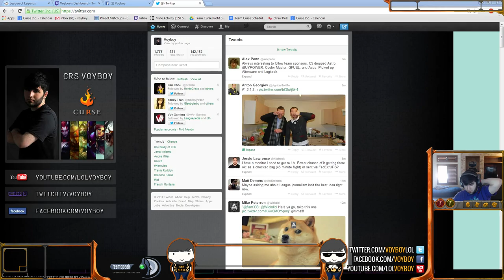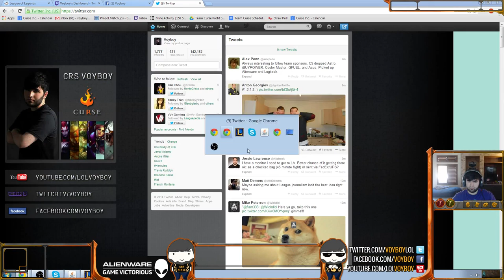Crs Voyboy - Syndra vs Ziggs - mid [R/m] (Diamond I)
[R/m] - runes/masteries

[Patch 3.15]